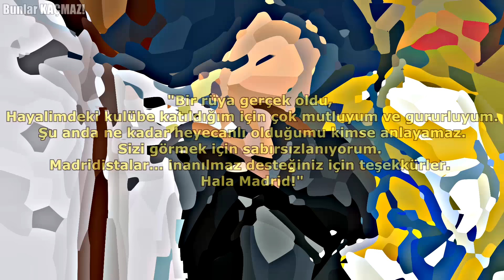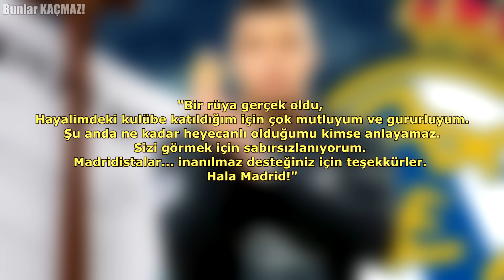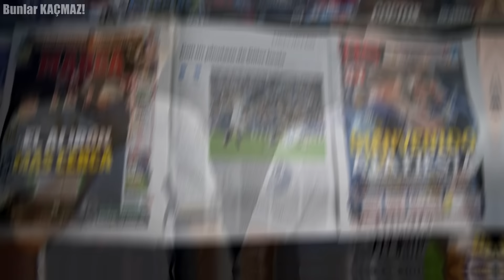Kylian Mbappe, Arda Güler Hakkında Ne Söyledi? “Dünyada başka rakibi yok...”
Lionel Messi, Cristiano Ronaldo ve Modric gibi büyük futbolcularla karşılaştırılan Arda Güler adından söz ettirmeye devam ediyor. En son Şampiyonlar Ligi kupasını kaldıran ilk Türk futbolcu olarak tarihe ismini altın harflerle yazdırdı. Bugünkü videomuzda ise göz dolduran performansıyla herkesin dikkatini çekmeyi başaran Arda Güler’in Real Madrid’deki geleceğinden bahsedeceğiz.

0:00 Bunlar Kaçmaz :)